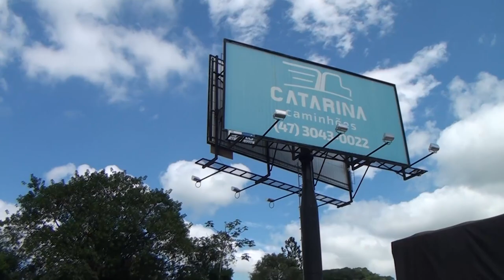PROGRAMA CARRO BEM 10 - CATARINA CAMINHÕES 08-04-2018